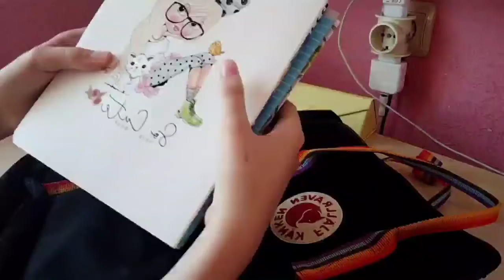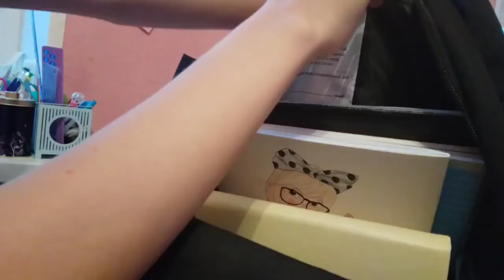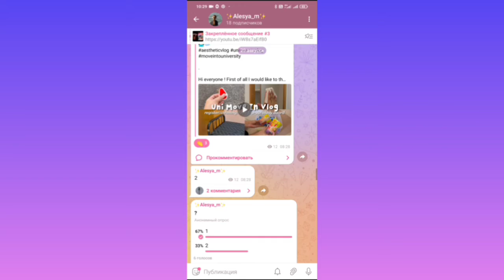Собираю портфель|2022|Back to school☆♡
Мои сотсети
пинтрест:alesya_m